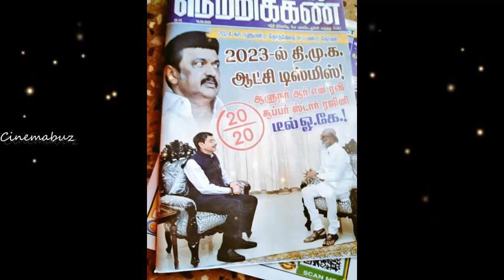2023ல் குறி! மீண்டும் தெறிக்கவிடப்போகும் போஸ் கார்டன் கதவுகள்! டெல்லி தந்த சிக்னல்!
2023ல் குறி! மீண்டும் தெறிக்கவிடப்போகும் போஸ் கார்டன் கதவுகள்! டெல்லி தந்த சிக்னல்!